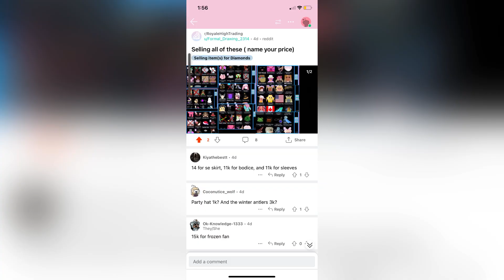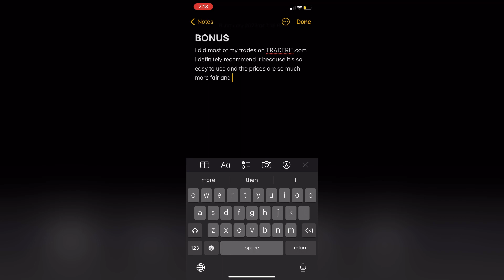How to get your dream halo on Royale high! (no robux)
Tags (ignore)